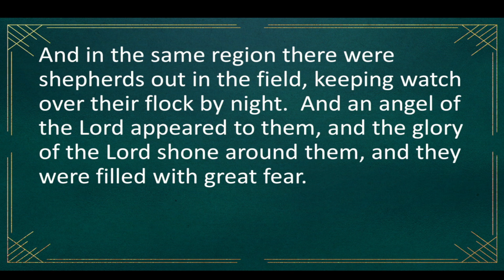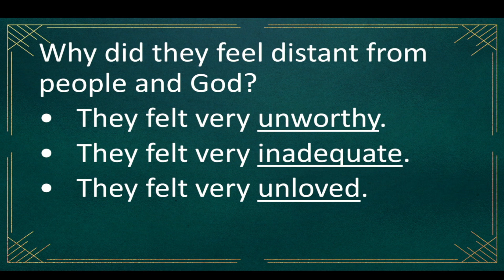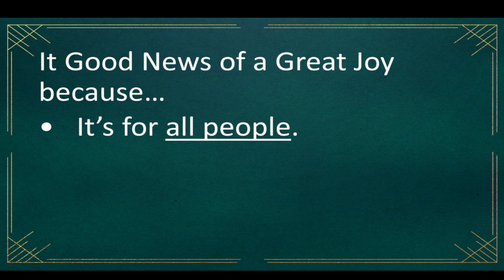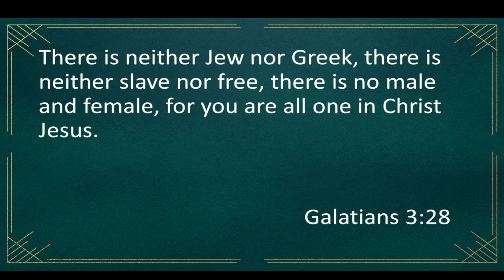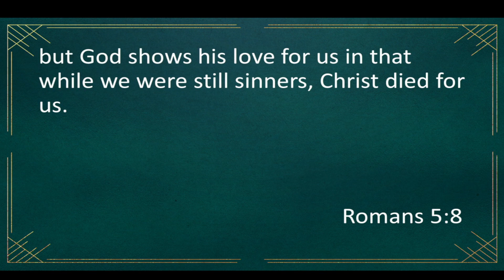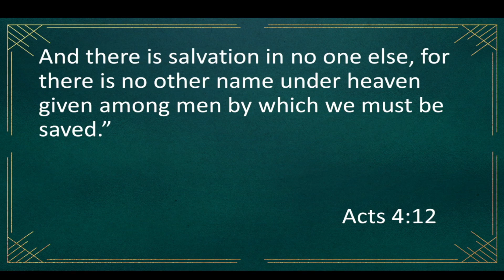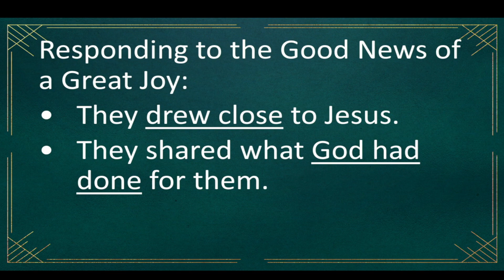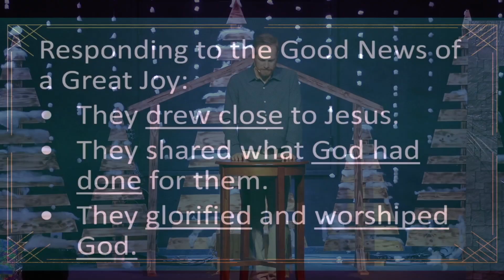Do Not Fear | Part 4 | December 17, 2023 | Sermon